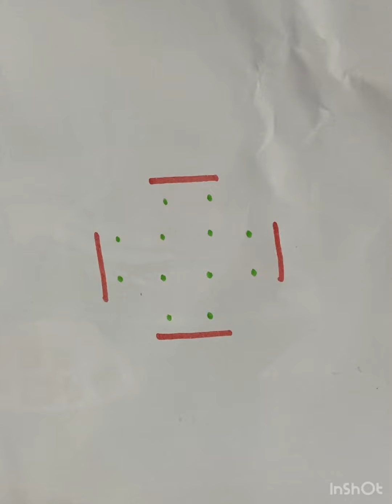अधिकमास आणि श्रावण विशेष रांगोळ्यांचा धुमाकूळ😍✅💯how to make simple easy dot rangoli 💯🥰dotkolam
श्रावण आणि अधिकमास घर सजवा या रांगोळीने🌺✅💯beautiful flower rangoli 🌺adhikmas

रांगोळी ही भारताची प्राचीन सांस्कृतिक परंपरा आणि लोक-कला आहे.भारताच्या वेगवेगळ्या प्रांतात रांगोळीचे वैविध्य दिसून येते पण त्यामागील निहित भावनेत आणि संस्कृतीमध्ये बरीचशी समानता आहे.
विकिपीडियाचे बोधचिन्ह असलेली रांगोळी
अंगणामध्ये रांगोळी रोज काढली जाते. जेवणाच्या ताटाभोवतीही काढतात. दिवाळी किंवा तिहार, ओणम, पोंगल आणि भारतीय उपखंडातील हिंदू सणांच्या वेळी घरासमोर रांगोळी हमखास काढतात. रांगोळ्यांच्या डिझाईन्स त्यांच्यातील कला आणि परंपरा दोन्ही जिवंत ठेवून एका पिढीकडून दुसऱ्या पिढीपर्यंत पाठविल्या जातात.
रांगोळीचा हेतू म्हणजे शक्ती, उदारता जाणवणे आणि नशीब मिळविणे हे आहे. परंपरा, लोकसाहित्य आणि प्रत्येक क्षेत्रासाठी खास असलेल्या पद्धती प्रतिबिंबित केल्यामुळे डिझाईनचे वर्णनदेखील भिन्न असू शकते. हे पारंपरिकपणे मुली किंवा महिलांनी केले आहे. साधारणता, सण, शुभ उत्सव, विवाह उत्सव आणि इतर समान टप्पे आणि मेळावे यासारख्या प्रसंगांमध्ये रांगोळ्या काढतात.
रांगोळी डिझाईनमध्ये साधे भूमितीय आकार, देवतांचे प्रभाव किंवा फुलांचे आणि पाकळ्याचे आकार (दिलेल्या उत्सवासाठी योग्य) असू शकतात, परंतु असंख्य लोकांकडून तयार केलेल्या त्यांत खूप विस्तृत डिझाइन्स देखील असू शकतात. बेस सामग्री सामान्यत: कोरडे किंवा ओले रांगोळीच्या दगडाचे चूर्ण, तांदळाचे पीठ किंवा अन्या कोरडे पीठ असते. रांगोळीत शेंदूर, हळद, कुंकू आणि इतर नैसर्गिक रंग जोडले जाऊ शकतात. इतर सामग्रीमध्ये लाल विटांची पावडर आणि फुले व त्यांच्या पाकळ्या समाविष्ट असतात.

Rangoli is an art form that originates from in the Indian subcontinent, in which patterns are created on the floor or a tabletop using materials such as powdered lime stone, red ochre, dry rice flour, coloured sand, quartz powder, flower petals, and coloured rocks. It is an everyday practice in many Hindu households, however making it is mostly reserved for festivals and other important celebrations as it is time consuming. Rangolis are usually made during Diwali or Tihar, Onam, Pongal, and other Hindu festivals in the Indian subcontinent, and are most often made during Diwali. Designs are passed from one generation to the next, keeping both the art form and the tradition alive.
Rangoli have different names based on the state and culture. Rangoli hold a significant role in the everyday life of a Hindu household especially historically when the flooring of houses were untiled. They are usually made outside the threshold of the main entrance, in the early mornings after cleaning the area. Traditionally, the postures needed to make a rangoli are a kind of exercise for women to straighten their spines. The rangoli represents the happiness, positivity and liveliness of a household, and is intended to welcome Lakshmi, the goddess of wealth and good luck. It is believed that a Hindu household without a clean
household. Using cereal powders for rangoli is also believed as panch-mahabhoota Seva depictions may vary as they reflect traditions, folklore, and practices that are unique to each area. Rangoli are traditionally made by girls or women, although men and boys create them as well. observances, marriage angoli designs can be simple geometric shapes, depictions of deities, or flower and petal shapes appropriate to the given celebrations. They can also be made with elaborate designs crafted by numerous people. The geometric designs may also represent powerful religious symbols, placed in and around household yagna shrines. Historically, basic designs were drawn around the cooking areas for the purpose of discouraging insects and pathogens. Synthetic colours are a modern variation. Other materials include red brick powder and even flowers and petals, as in the case of flower rangoli.